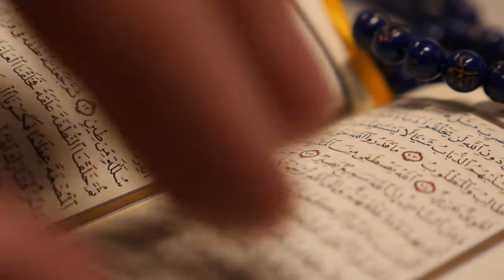BEYYİNE SURESİ MEALİ DİNLE KUR ANİ KERİM MEALİ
KUR AN MEALİ BEYYİNE SUREİ ŞERİFİ TÜRKÇE AÇIKLAMASI TAMAMI TEK PARÇA HALİNDE SESLİ SESLENDİRME NÜZUL SIRASINA GÖRE LİSTEN TO DESCRIPTION OF THE SURAH BEYYİNE QURAN
OKUYAN SESLENDİREN
YILDIRIM ŞİMŞEK